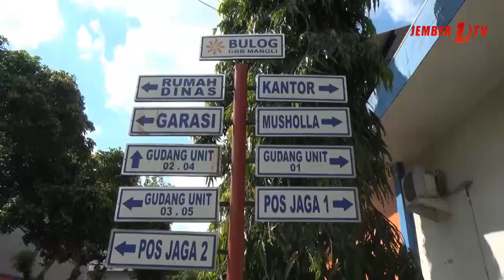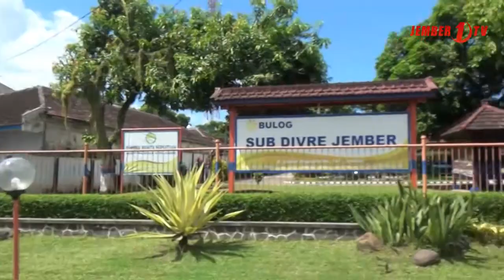Bulog Pastikan Stok Beras Hingga Akhir 2019 Aman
Momen bulan suci ramadhan dan menjelang hari raya idul fitri 2019, stok bahan kebutuhan pokok khususnya beras masih tersedia dan mencukupi hingga akhir tahun 2019.